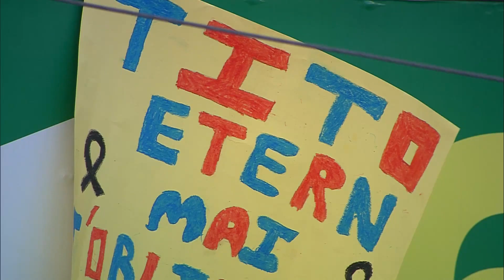Banners for Tito Vilanova in El Madrigal